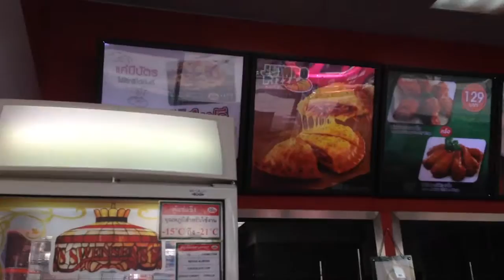The pizza company4